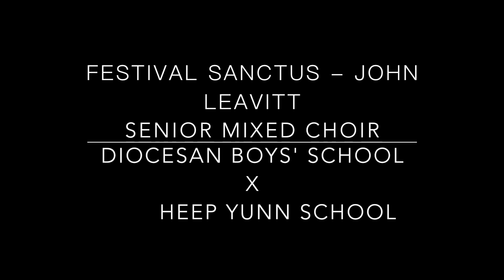Festival Sanctus - John Leavitt - DBS 拔萃男書院 HYS 協恩中學